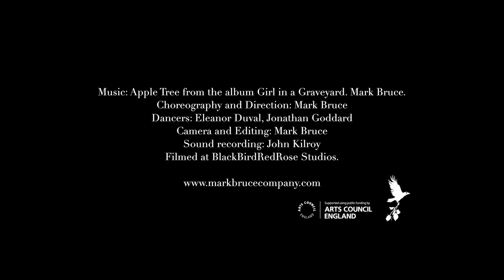Apple Tree from Girl in a Graveyard by Mark Bruce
Music: Apple Tree from the album Girl in a Graveyard. Mark Bruce. Published by Mute Song Limited.

Choreography and Direction: Mark Bruce
Dancers: Eleanor Duval, Jonathan Goddard
Camera and Editing: Mark Bruce
Sound recording: John Kilroy
Footage captured in rehearsals at BlackBirdRedRose Studios.

Album released 24th January 2019

Lenses: Sigma 18-35mm 1.8
Graded in FilmConvert